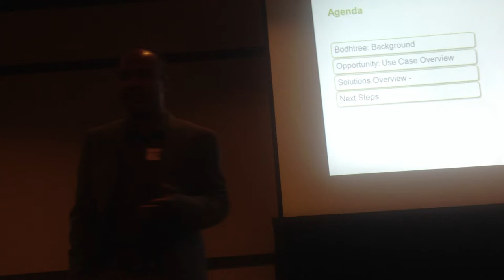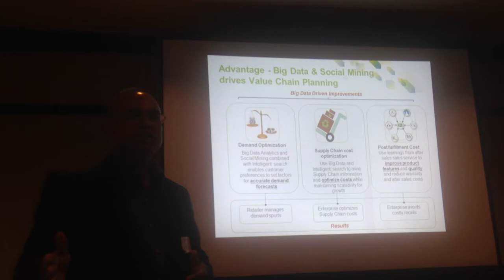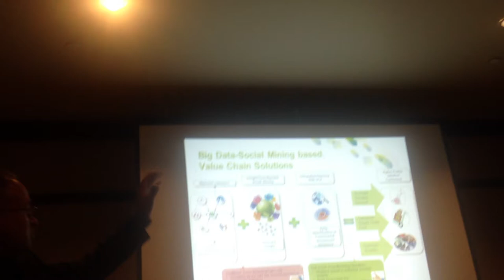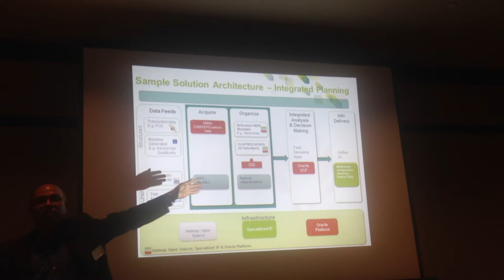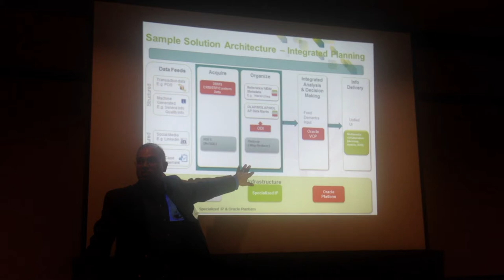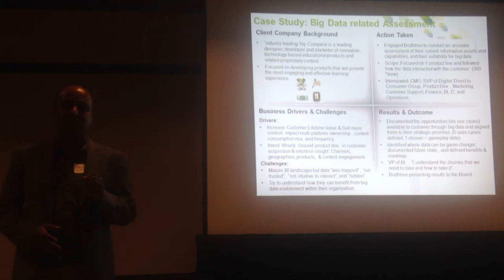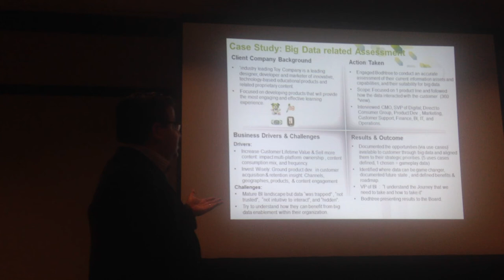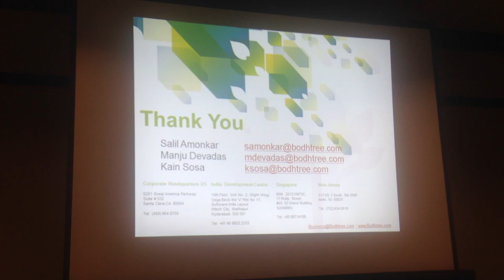BI - Using Big Data & Social Mining in Value Chain Planning to reduce operational costs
BI - Using Big Data & Social Mining in Value Chain Planning to reduce operational costs - Salil Amonkar, Bodhtree